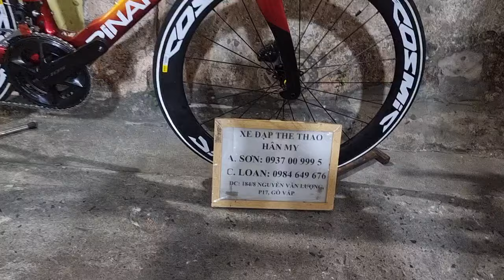Pinarello f14 giá 38 triệu 500 ngàn. Sơn 0937009995